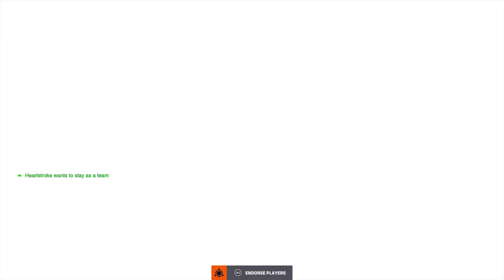Overwatch 2: Sombra Smokes 'Em in Samoa